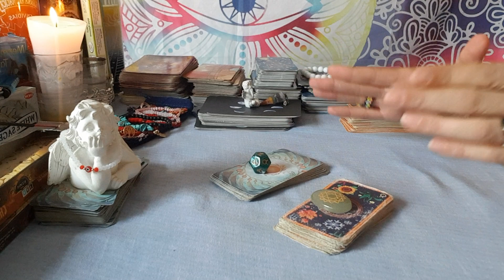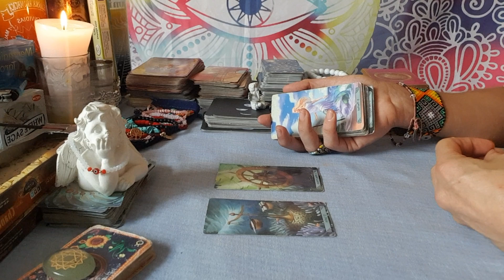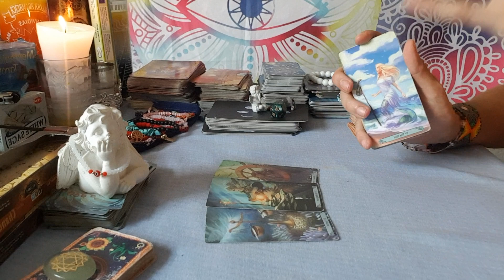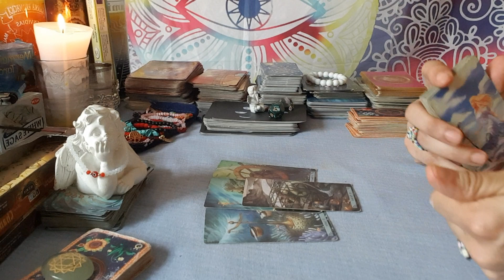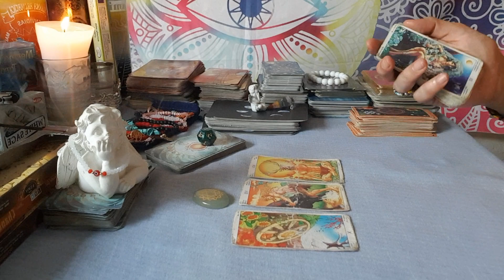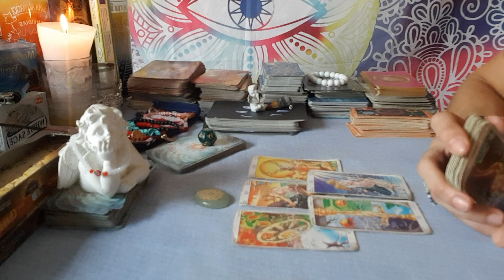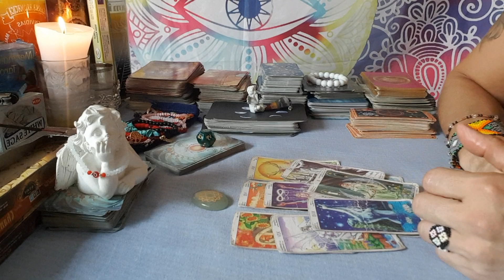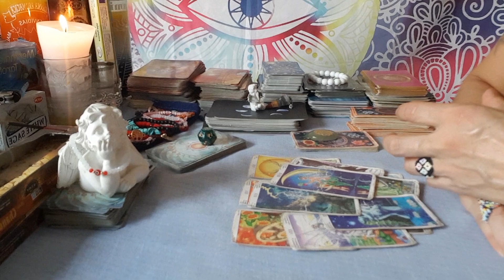🌸Liebes Tarot & Gefühle🌸Soll ich auf meinen Herzensmenschen warten o Loslassen?💞🌸Aleyna Tarot🌸